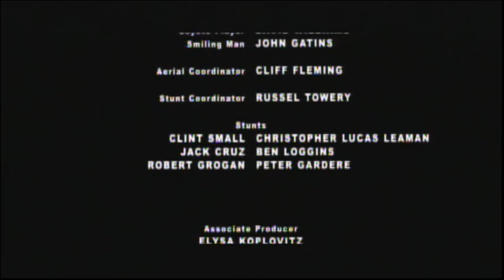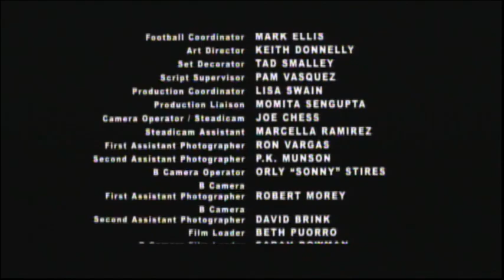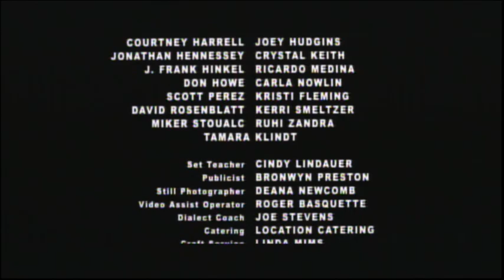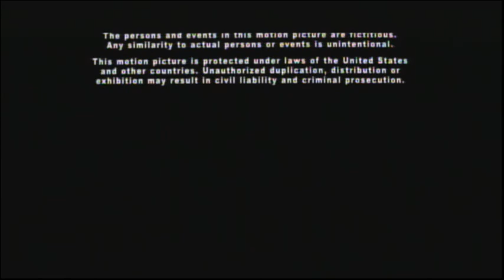Varsity Blues (1999) End Credits (Showtime Extreme 2024)